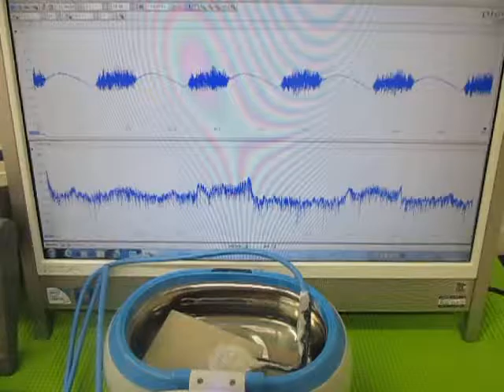オリジナル超音波システムの開発技術 （超音波システム研究所 ultrasonic-labo）